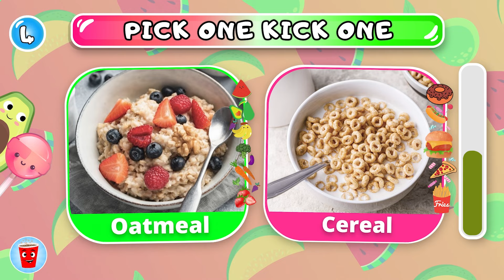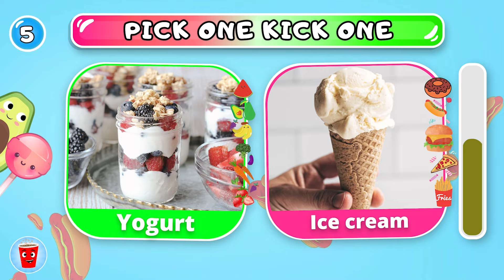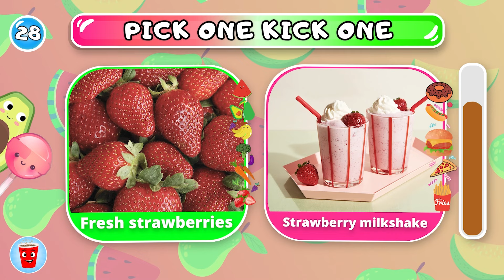Pick One, Kick One - Healthy VS Unhealthy Food! 🍩🍓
Pick One, Kick One - Healthy VS Unhealthy Food Edition! 🍩🍓
We're playing 'Pick One, Kick One - Healthy VS Unhealthy Food Edition! 🍩🍓' . Are you ready to make some really hard Food choices?! Join me in a fun game of "Pick One, Kick One - Healthy VS Unhealthy Food! 🍩🍓" and prove it to me! We're going to have the best time!

We will show 40 different Healthy vs Unhealthy food choices and you have to choose one of the options. After the timer run out, the next pick one, kick one questions will be shown in the video. We wish you a lot of fun with this Pick One, Kick One quiz! 😄